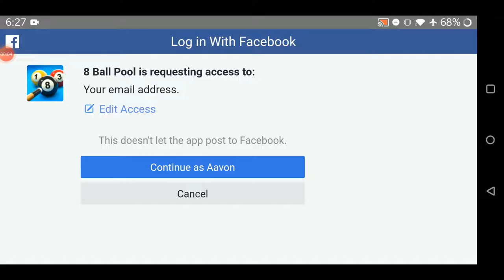8 Ball Pool play | 2nd October, 2022 pappa Pool Game-Play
8 Ball Pool is a sports game developed by Miniclip.com. BlueStacks app player is the best platform to play this Android game on your PC or Mac for an immersive gaming experience. Download 8 Ball Pool on PC and walk your way from an amateur pool player to a professional player. Hope you all love the Gameplay on The Mobile Version Also, If you new? Make Sure you stay with the channel for more.

8 Ball Pool play | 2nd October, 2022 pappa Pool Game-Play

pappa 009 -

8 ball,8 ball pool,pool game,pool gameplay,2nd October,2022 pappa Pool Game-Play,Pool Mobile game,Pool tricks,Pool Tricks play